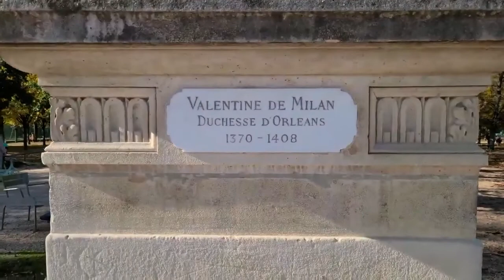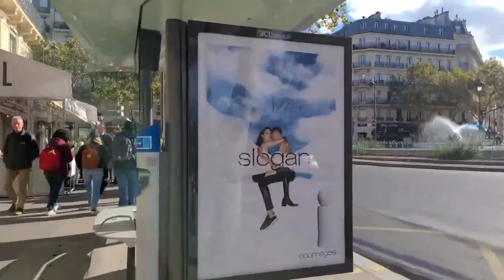🇫🇷 PARIS FRANCE - 4K VIRTUAL WALKING TOUR | Paris, France Walking Tour (4k Ultra HD 60fps) | 4K Walk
We start walk from the magnificent Jardin du Luxembourg and proceed to the famous Panthéon - a classic walking route for many visitors of this marvellous city that allows one to grasp the unique vibe of Paris.
There is no need for lengthy descriptions as Paris is probably one of the most famous cities in the world. Enjoy!

Timestamps:

00:00 - Intro
00:50 - the entrance to the Garden
06:08 - panoramic view
09:17 - the lake in the centre of the Garden
12:10 - Fontaine Médicis
13:07 - the first glance at the Panthéon from afar
17:00 - Rue Soufflot
20:20 - Panthéon
23:00 - Saint-Étienne-du-Mont
27:50 - Outro (Université Paris 1 Panthéon-Sorbonne)

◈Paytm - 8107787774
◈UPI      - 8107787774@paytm